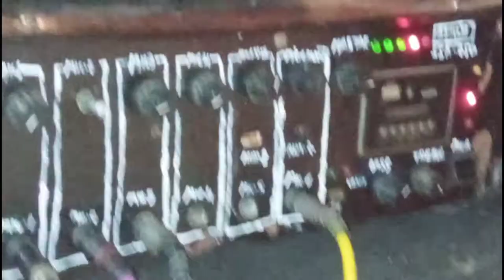Ai obagire dekhiya jaio || Amena Sorkar Assam